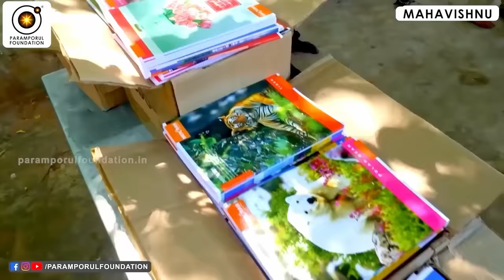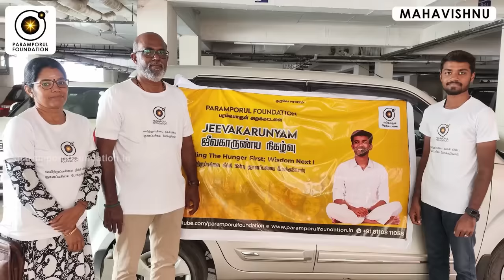திருமண வாழ்க்கையில் நீங்கள் தெரிந்து கொள்ளவேண்டியது | What you need to know about married life